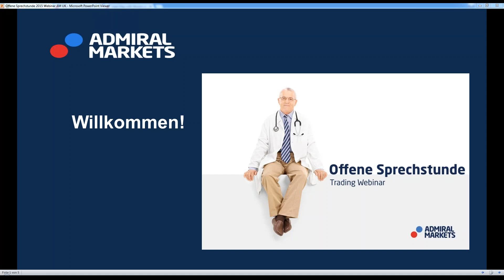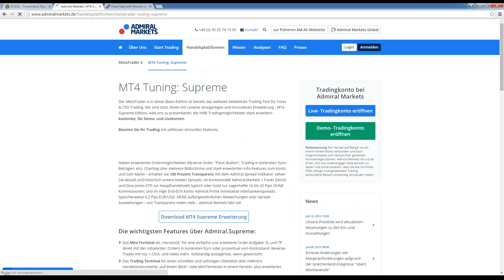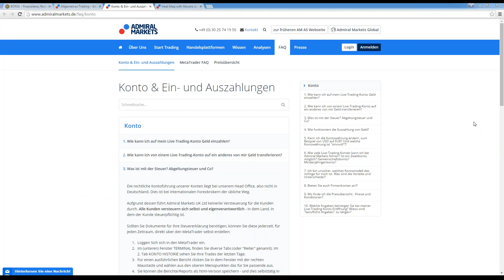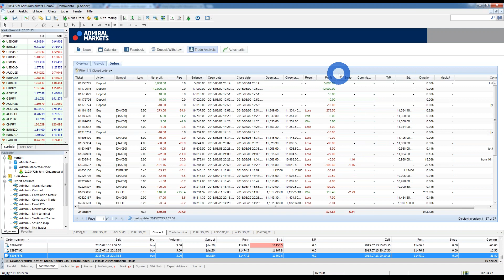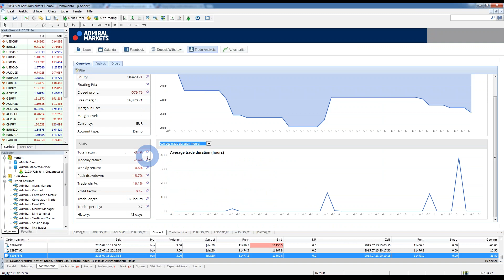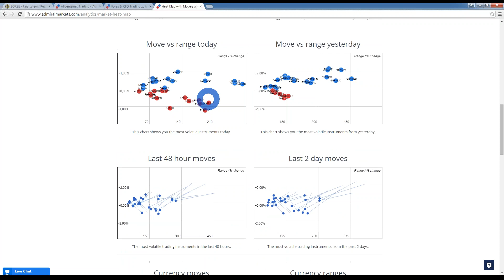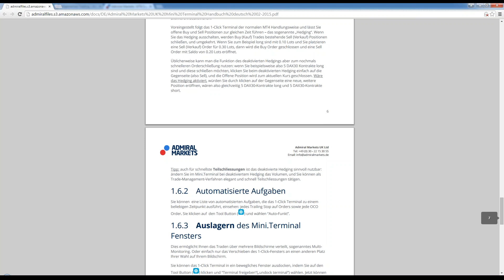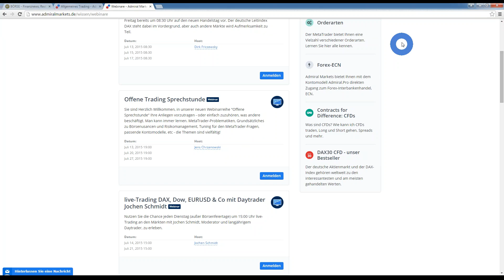Offene Trading Sprechstunde: IHRE Fragen zu Forex, CFDs, MetaTrader und mehr vom 13.07.2015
Jeden Montag um 19 Uhr live "Offenes Trading-Webinar" für alle IHRE Fragen rund um Admiral Markets, dem MT4, Orderarten, Hebel, Demokonten, Steuern, und und und.
IHRE Fragen live im Webinar entscheiden:

MT4 Tuning
deutsche RealtimeNews
FTP
Risikomanagement
Market Heat Map, Tages Tops & Flops